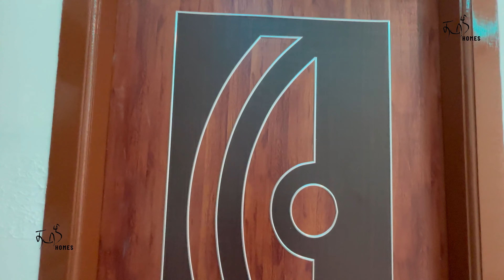மலுமிச்சம்பட்டி அருகில் போடிபாளையம் ஊரில் தரமான 3BHK வீடு 82 இலட்சத்தில் TH-183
மலுமிச்சம்பட்டி  அருகில் போடிபாளையம் ஊரில் தரமான 3BHK வீடு 82 இலட்சத்தில்  வடக்கு பார்த்த நிலத்தில் வடக்கு வாசல் வீடு

🏡2100 sq ft building

🏡 3.1 சென்ட் நிலம்

🏡 90%work completed

🏡bore 600 ft

🏡 bodipalyam area

🏡Ground floor

🏡8 x 16 bedroom 1

🏡attached 5 x 6

🏡18 x 15 portiko

🏡16 x 16 Hall

🏡8 X 11 kitchen

🏡8 x 10 dining

🏡First floor

🏡11 x 16 bedroom 2

🏡attached 10×5

🏡10 x 16  bedroom 3

🏡attached 10 x 5

🏡Balcony 11 x 18

🏡8 x 4 Outer bathroom

🏡5500 LTR WATER SUMP

🏡5500 Ltr Septic Tank

🏡82 இலட்சத்தில்

🏡Grand work & gud quality

🏡90% loan facility